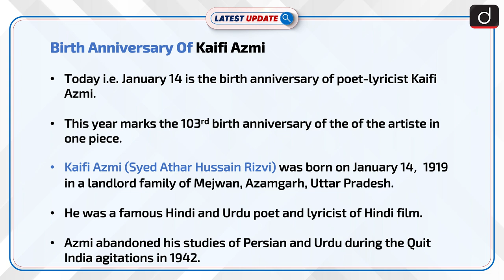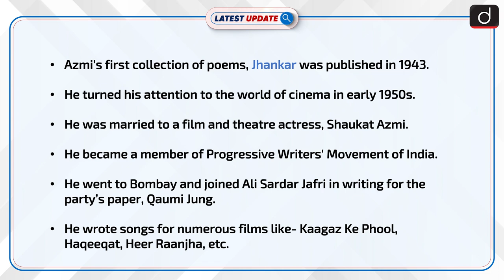Birth Anniversary Of Kaifi Azmi : Latest update | Drishti IAS English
Today i.e. January 14 is the birth anniversary of poet-lyricist Kaifi Azmi.This  year marks the 103rd birth anniversary of the of the artiste in one piece.Kaifi Azmi (Syed Athar Hussain Rizvi) was born on January 14 1919 in a landlord family of Mejwan, Azamgarh, Uttar Pradesh.Kaifi Azmi was a famous Hindi and Urdu poet and lyricist of Hindi film.